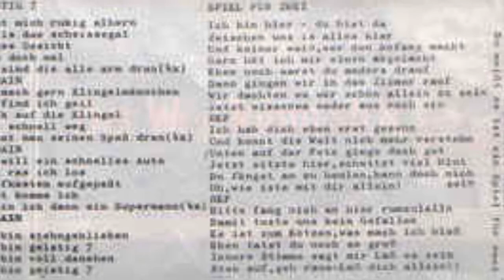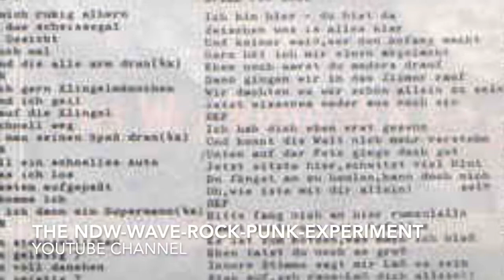Luzibär - Wixverbot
Luzibär

Seite 1:
01) Wixverbot (Luzibär)
02) Tanzschule (Luzibär)

Seite 2:
01) Geistig 7 (Luzibär)
02) Spiel für zwei (Luzibär)

Released on PFFT Schallplatten 001

1982

Aufgenommen Februar 1982 in den Ink Studios Düsseldorf